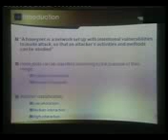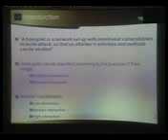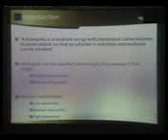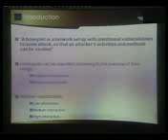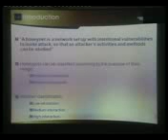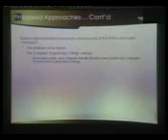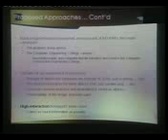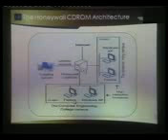قصص نجاح أرامكو في الأنظمة مفتوحة المصدر 7